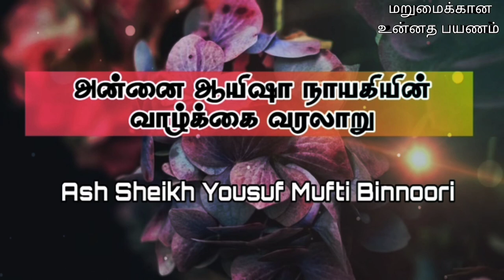Aaisha (rali)- Mother of Believers | Part 01 | Yoosuf Haneefa Mufti Binnoori | Tamil bayan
This video is about a Tamil bayan by Ash Sheikh Yousuf Haneefa Mufti Binnoori on the topic "Life history of Ayesha rali " on  Monday 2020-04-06.